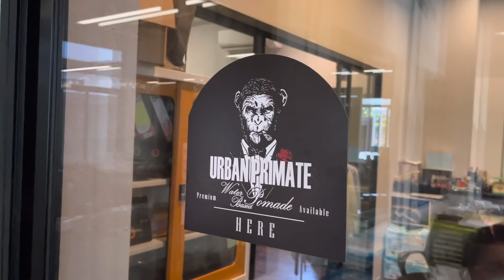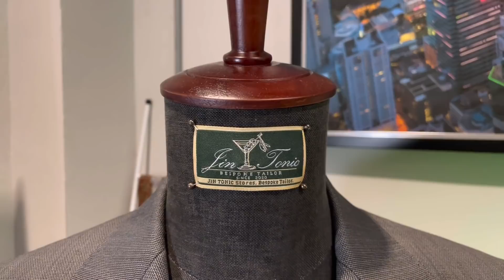MARTINPHU : พามาตัดสูทร้าน JIN TONIC ร้านลับในย่านพระราม 9 (744)